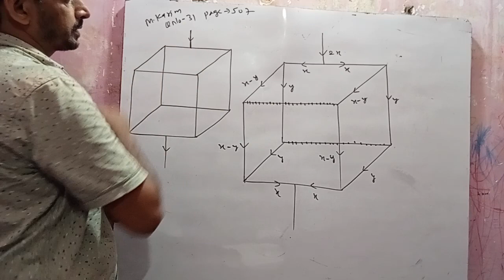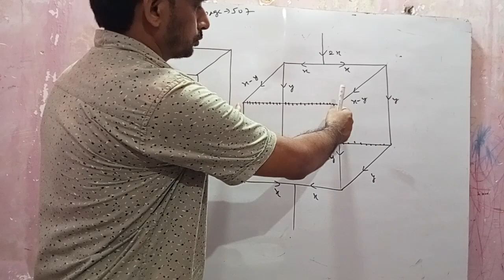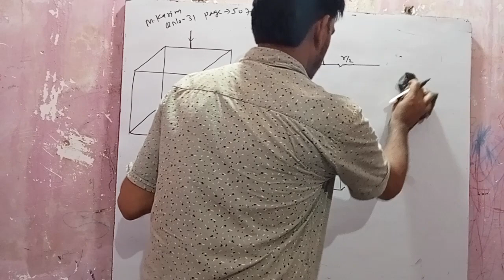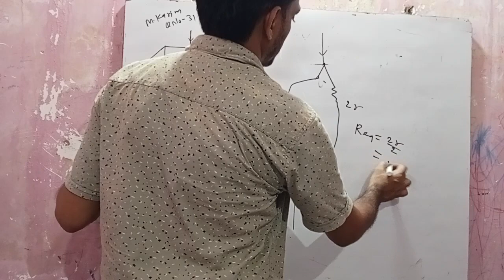M Karim page no 507 question number 31